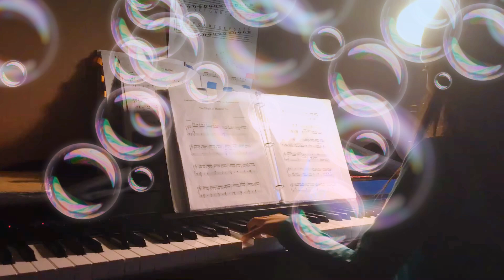The flight of the Bumblebee